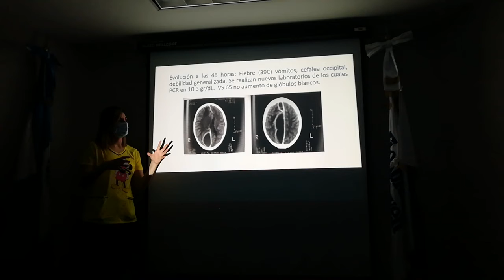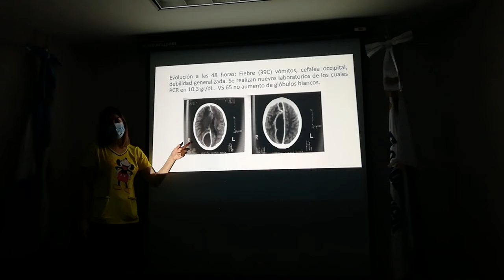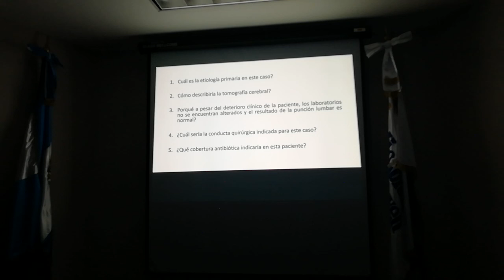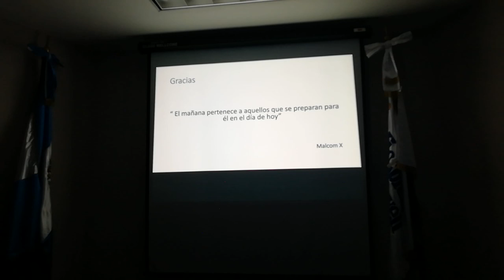Enfermedades infecciosas 3era sesionRIII